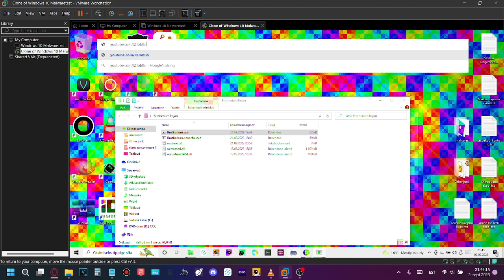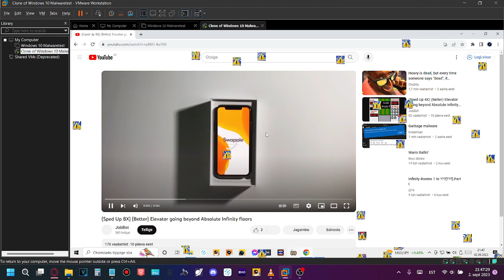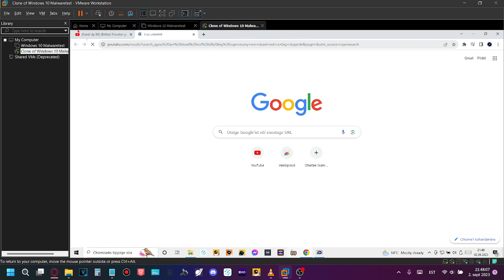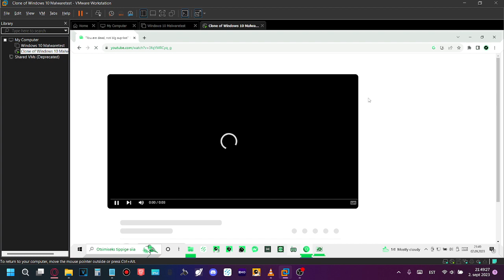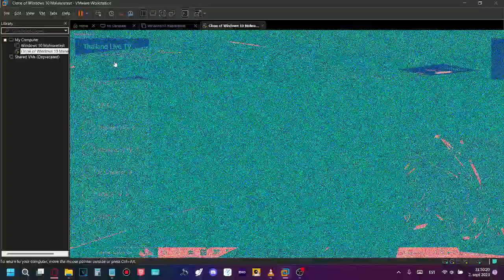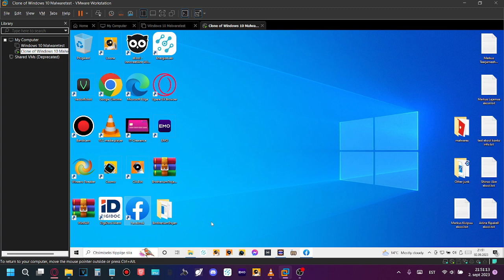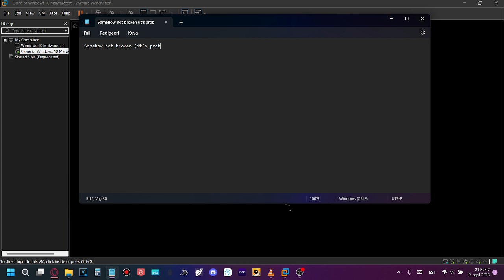Testing Brotherium.exe (Malware) on Windows 10 21H2 Estonian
*Primary Description:*

*Warning/s:*
_(No warning/s)_

*Topic/s:*
_(Not Set)_

*ATTENTION!*
POSTING DISRESPECT TO MY CONTENT/FYP-RELATED COMMENTS WILL RESULT IN:
_Blocking/hiding_
_Enemyship_
_Me roasting/getting revenge/raiding at you_
_etc._